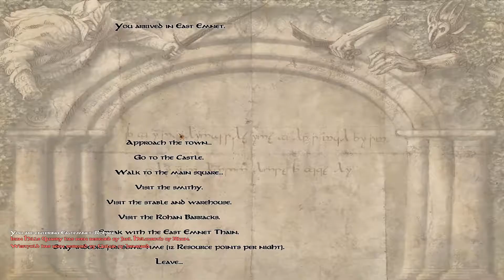M&B: Warband (The Last Days - Rohan) #3 - The War Begins!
Mount and Blade: Warband (The Last Days of the Third Age - Mod) - All factions are on the advance! Isengard attacks one of our settlements but the Rohirrim fend the uruk-hai off and demolish one of theirs!